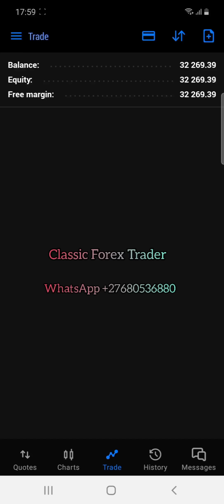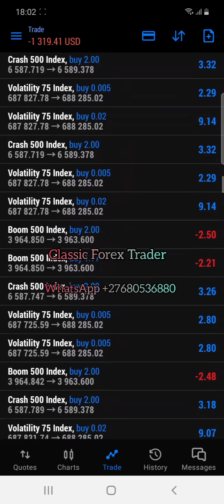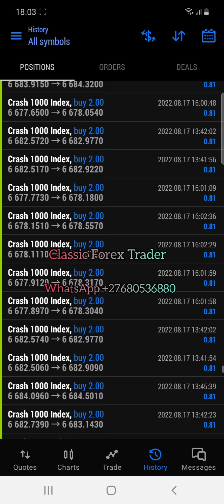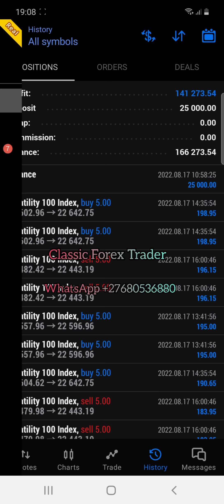The Only 98% Risk Free Forex Trading Robot You Will Ever Need!! | Sophia Golden Version #2022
How to Grow SMALL Account $100 to $100,000 | BINARY TRADING + IQ OPTION

Click Here To Start Trading With Recommended Broker 👇

FREE 120% FIRST TIME DEPOSIT.

Open ACCOUNT USING THIS LINK

Trading takes dedication and commitment, success does not happen over night. Results are not guaranteed and may vary from person to person. There are inherent risks involved with trading, including the loss of your investment. Past performance in the market is not indicative of future results. Any investment is solely at your own risk, you assume full responsibility.

Volatility 75 Index Live Chart //
99.99% Accurate
HOW TO GROW $100 TO $100,000 in few minutes Using A Forex Robot

volatility 75 index strategy mt5